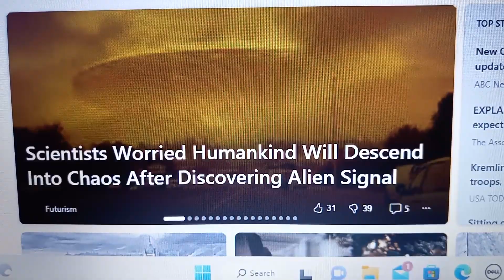THE RAPTURE| THEY KNOW THE RAPTURE IS ABOUT TO HAPPEN| DUH!